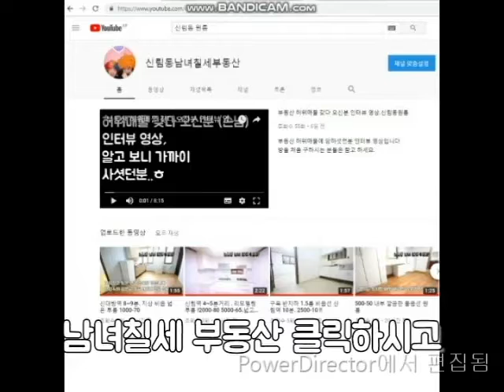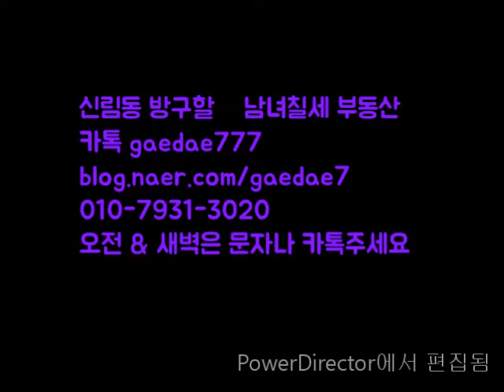신림역원룸 5동 패션문화거리 인근 지상 1000-40 괜찮은편